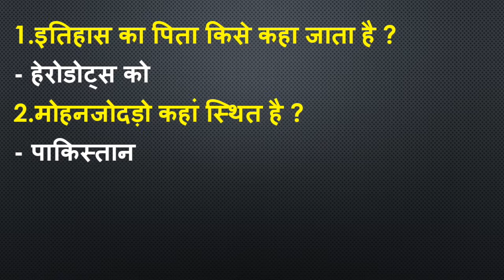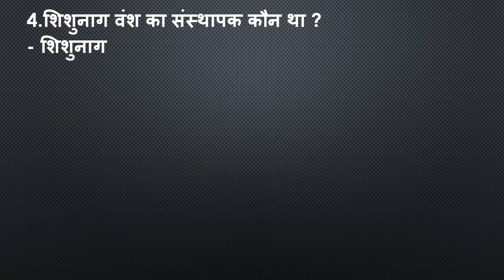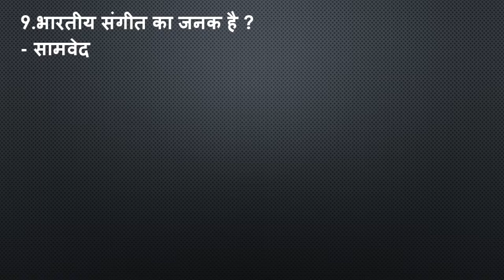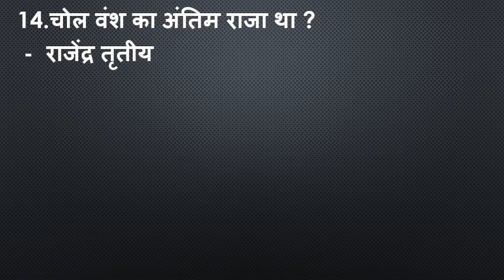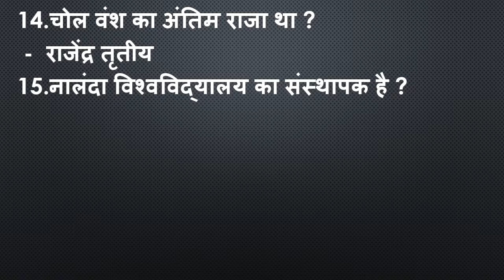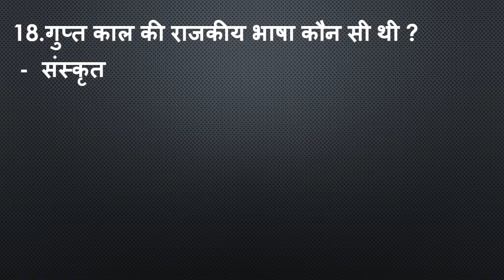Gk History For SSC CGL,SSC CPO,SSC CHSL,SSC MTS,SSC GD CONSTABLE,RAILWAY ALP,RAILWAY GROUP - D, UPSC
In this Video Discussed About the Current Affairs Which in the  September 2018 Incident take Place.Daily Current Affairs Video is in this Channel uploaded by me.

Rrb Group-D  सितंबर 2018 Paper Analysis & Questions Asked today, Railway Exams Paper of  September 2018 Daily. Railway Exams Questions Loco Pilot Questions Asked  September 2018 Railway General Science Current Affairs Questions Asked Railway Exams Maths Questions Reasoning Questions Gk Short Tricks Daily Asked Questions Of Railway Exams In Hindi Railway Exams Short trick